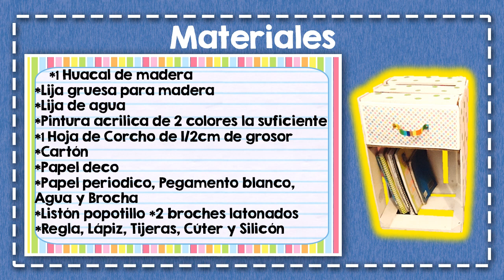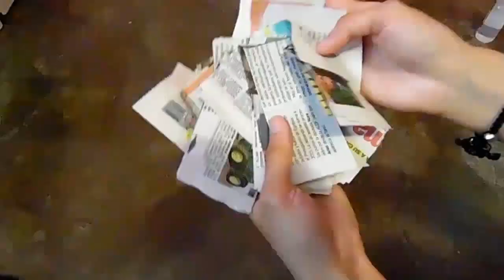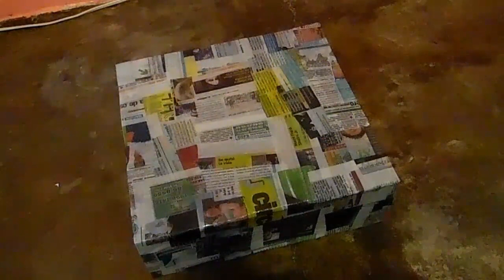DIY | Mueble Hecho con huacal de madera | Medio | PumitaNegraArt 🐾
⭐Hola de nueva cuenta Pumi-Negr@s!! En esta ocasión les mostraré como hacer un mueble sencillo con un huacal de madera, cartón y los materiales que usamos siempre, espero que este tutorial les guste y puedan compartir, gracias ;)